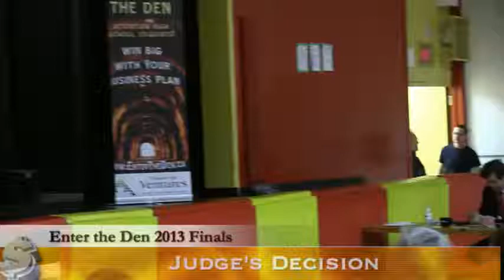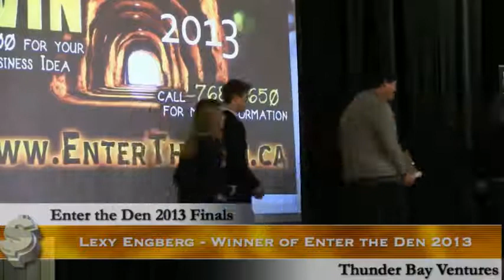Enter the Den Announcing the Results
Enter the Den is a business plan competition held in Thunder Bay Ontario - Johnny De Bakker presents the winners with their awards at the 2013 Enter the Den competition.